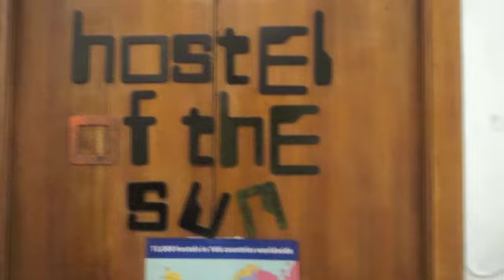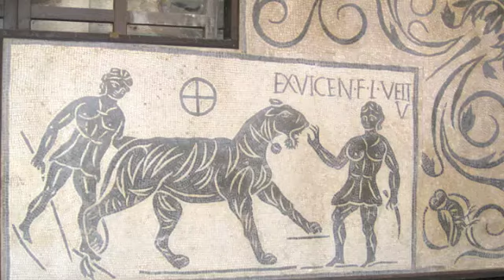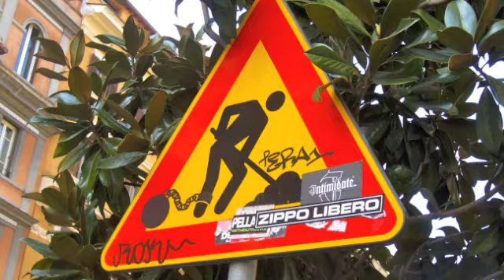Travels with my brother - Italy